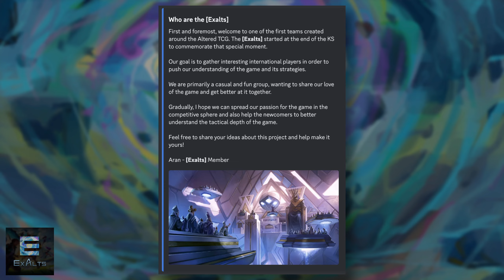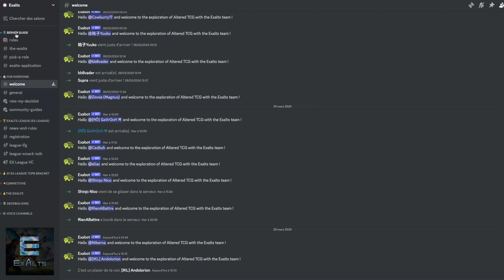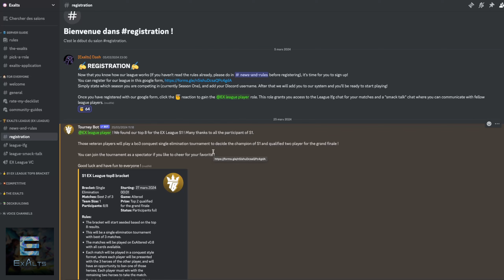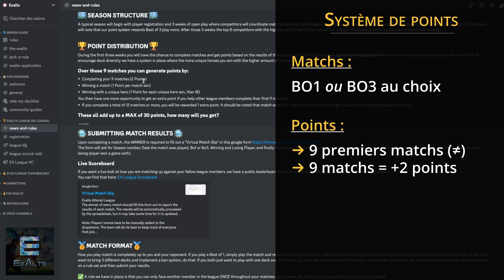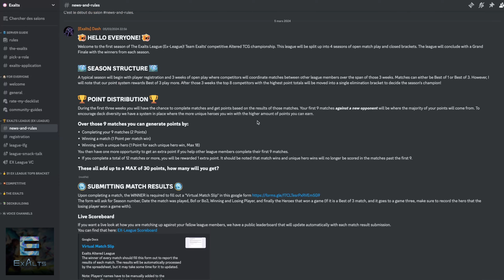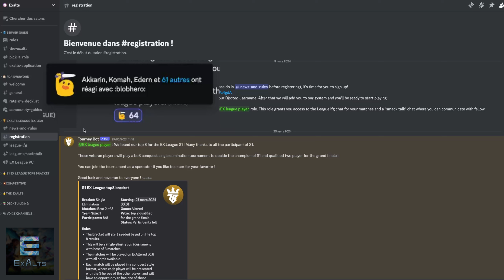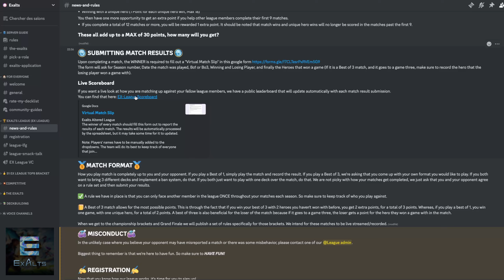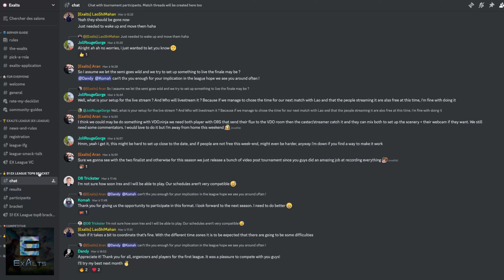🏆 Altered → Ligue Altered : venez jouer avec nous !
Je vous présente la ligue amateure autour du jeu de cartes à collectionner Altered TCG organisée par l'équipe des ExAlts ! Un système de ligue à points avec phase finale chaque mois a été mise en place afin de permettre à tout le monde de jouer de façon compétitive sur ExAltered.

Chapitres :
0:00 Introduction
0:22 Les ExAlts, c'est quoi ?
1:51 La ligue : organisation
3:41 Arrivée sur le Discord
5:00 S'inscrire à la saison en cours
6:18 Système de points
11:39 Trouver des adversaires
12:19 Reporter un résultat + Tableau des scores
14:17 Résumé des étapes à suivre
15:34 Conclusion

Bon jeu !